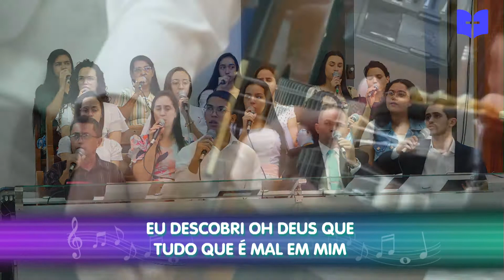Poder do Amor | Igreja | Anápolis - GO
Tabernáculo da Fé - Anápolis - GO
+ Informações Acesse: